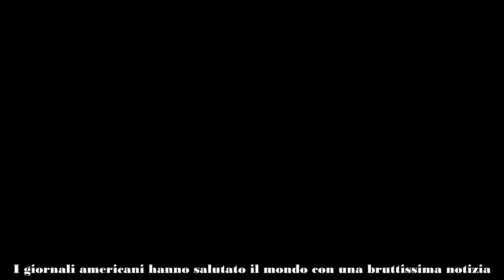la cantante aveva solo 26 anni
Si è spenta troppo presto la giovane cantante texana di 26 anni

La giovanissima rapper texana Enchanting si è spenta a soli 26 anni in maniera piuttosto inaspettata. Non si conoscono ancora le cause della morte di questa giovane artista, anche se ovviamente tutto il mondo della musica americana è in lutto.